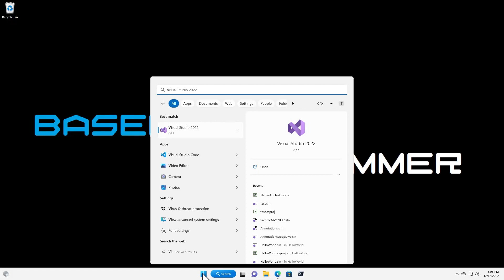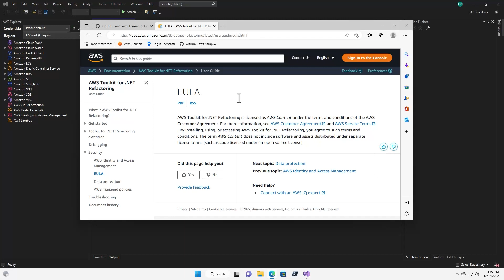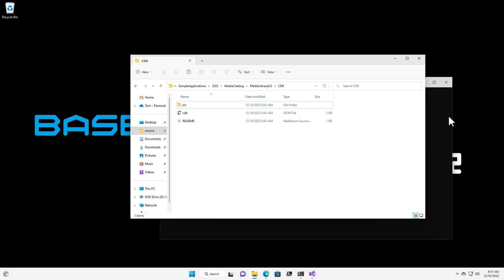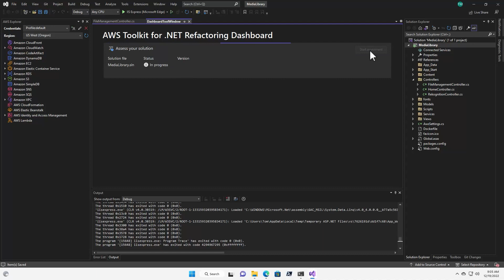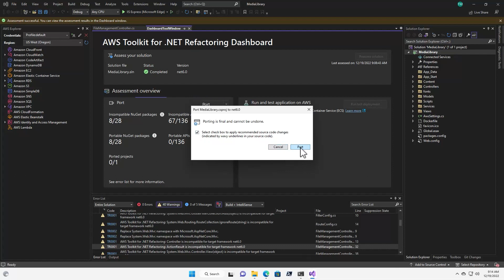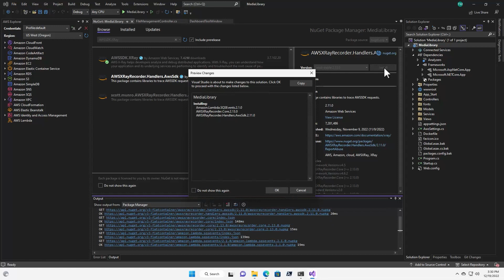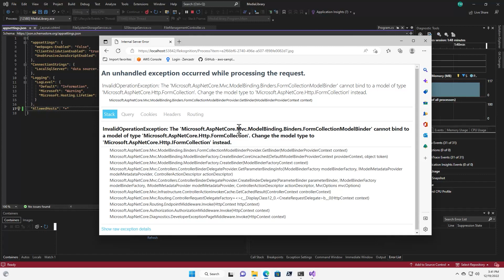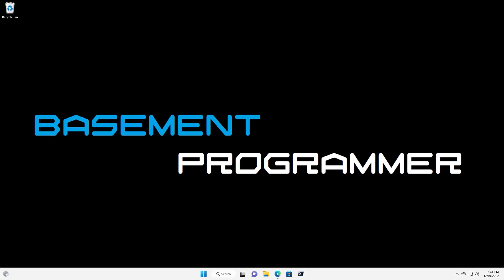AWS Toolkit for .NET Refactoring Introduction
This is the first Basement Programmer video in a series focusing on the new AWS Toolkit for .NET Refactoring. Tom shows you how to get the toolkit installed and set up and then walks through the process of taking an application from .NET Framework 4.8 to .NET 6.